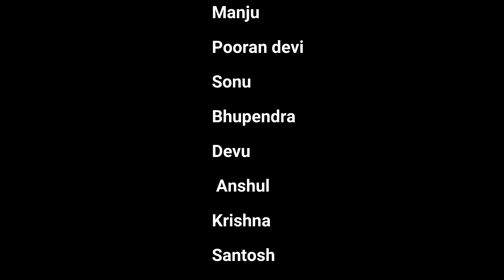टल्ली, रक्षाबंधन और ससुराल Ep-2 | @TheVyang | Talli, Rakshabandhan and Sasural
A Video

Soron Ke Pandda 2 | Comedy Short Film | Hindi Funny Short Film | Soron Ke Panda 2 | The Vyang EP-2

Helo दोस्तो🙋🙋‍♂️.
न्यू इयर टेस्ट 🤣😂| New Year Test Comedy video | @TheVyang | happynewyear happynewyear2024 Newyeartest newyearcomedyvideo आपको video कैसी लगी comment 👇👇 में जरूर बताएं ।।

टल्ली, रक्षाबंधन और ससुराल Ep-2 | @TheVyang | Talli, Rakshabandhan and Sasural a Comedy video as special for rakshabandhan ...

PRODUCE ~ Premi Tailor
DIRECTED & Edited ~ Akash Kushwaha
Music ~ Gajendra Taroliya
Thumbnail ~ Akash Kushwaha

     Cast (male).                                            Cast (female).
-  Dheeraj (Talli)                                          - Manju (Amma)
-  Chaman (talli friend)                               - Pooran Devi   (sas)
-  Manish ( bhai )
- Pradeep (traveller)
- Peetam ( as Sasur )
-Devu (as wife)
- Krishna (as Traveller)
- Yanshu  ( child)
- Harsh   (child )
- Krishna (child)
- Sonu ( tempo driver)
- Bhupendra ( Tempo driver)

Team work.
- Rohit Kushwaha
- Gajendra Taroliya
- Divyansh